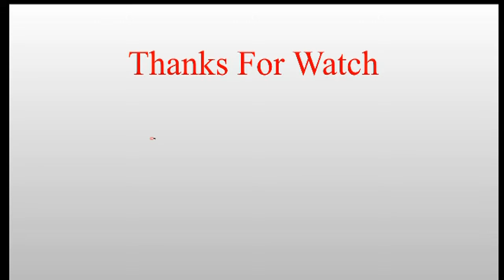గద్దర్ ని కలిసిన రేవంత్ రెడ్డి # Revanth Reddy Meeting Gaddar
Revanth Reddy Meeting Gaddar ||